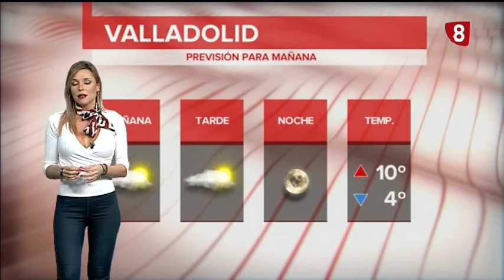El tiempo en Valladolid y provincia. . Viernes 22 de Noviembre de 2019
jornada muy lluviosa la de hoy, hemos necesitado el paraguas prácticamente a cualquier hora del día. Se ha ido un frente pero ha llegado otro, que es el responsable de la lluvia de esta jornada. Pero el sábado será bien diferente, porque tendremos intervalos de nubes y claros, algo más despejado en el norte y más nuboso en el este. Con probabilidad de precipitaciones débiles y dispersas, sobre todo en la zona sur.
Temperaturas en ligero descenso, máximas entre los 8º de la zona este y los 11º del centro y oeste de la provincia, y mínimas entre los 2º y los 4º
El viento soplará de componente oeste - noroeste.